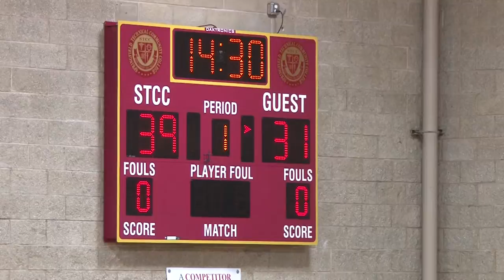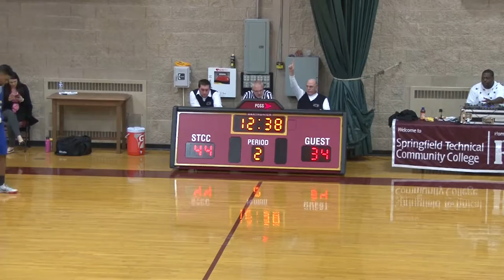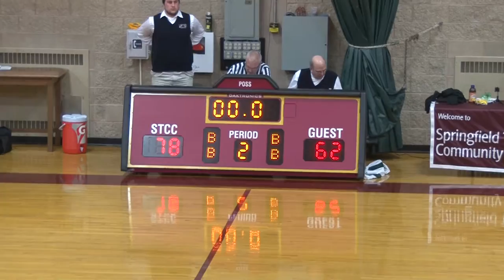BCC Bayhawks vs NECC NJCAA Region 21 Semifinals Feb 27, 2016